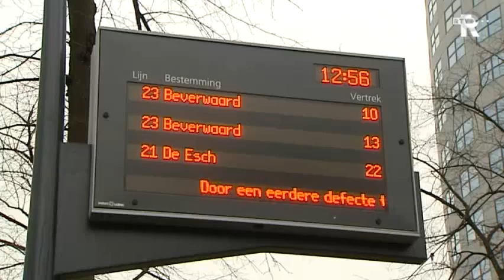TV Rijnmond Nieuws in het Kort (zaterdag 01.00)